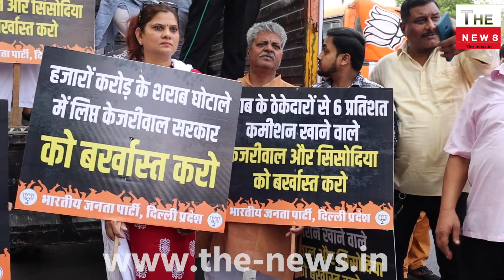ED छापे, सिसोदिया के घर पर BJP विधायकों का बड़ा खुलासा सिसोदिया जेल जायेगा चक्की पीसेगा CBI Kejriwal